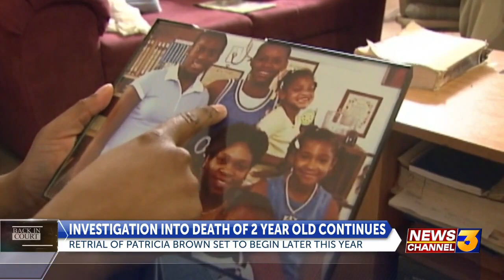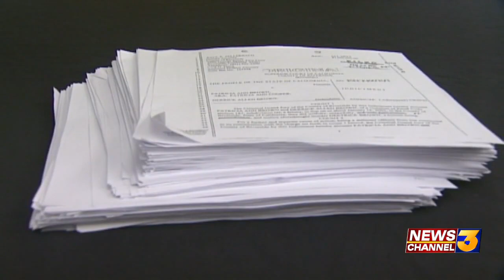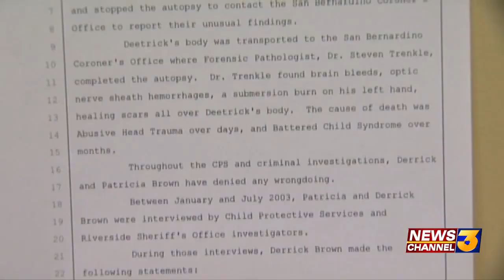'Back in Court' an in-depth look at the Patricia Brown case